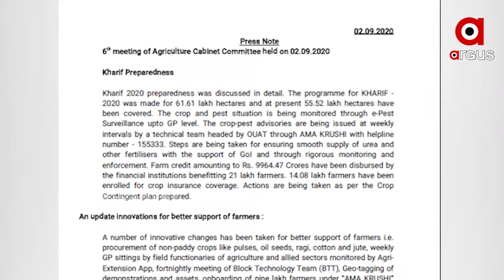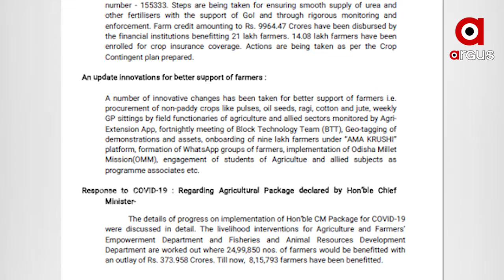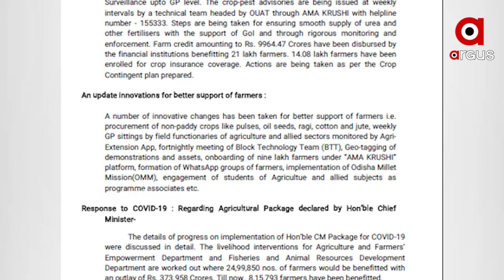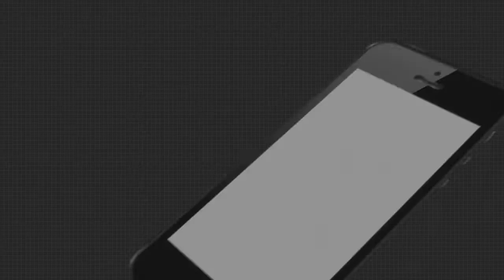୩ବର୍ଷ ପରେ ବସିଥିବା କୃଷି କ୍ୟାବିନେଟରେ ଆସିଲା ନାହିଁ କୌଣସି ନୂଆ ପ୍ରସ୍ତାବ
୩ବର୍ଷ ପରେ ବସିଲା କୃଷି କ୍ୟାବିନେଟର ବୈଠକ । କିନ୍ତୁ କ୍ୟାବିନେଟରେ କୌଣସି ନୀତିଗତ ପ୍ରସ୍ତାବ ଆଣିଲା ନାହିଁ କୃଷି ବିଭାଗ । ଚାଷୀ ମାନେ ଖରିଫ ୠତୁର 70 ଭାଗ ଚାଷ କାର୍ଯ୍ୟ ସାରିବାକୁ ବସିଥିବା ବେଳେ ଏ ପର୍ଯ୍ୟନ୍ତ କାଳିଆର ଦ୍ଵିତୀୟ କିସ୍ତି ଦେଇ ନାହାନ୍ତି ରାଜ୍ୟ ସରକାର ...